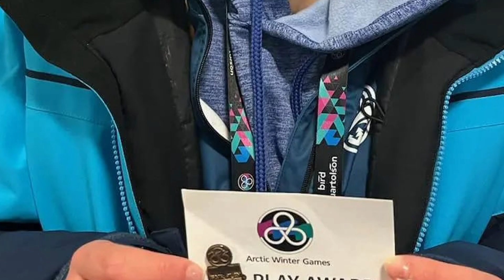2023 Female Junior Athlete of the Year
Congratulations to the 2023 winners!